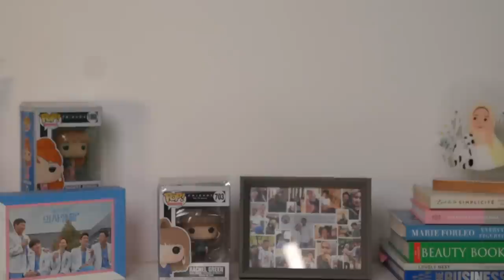No cut no edit : Blurred red lips makeup look | Kiara Leswara